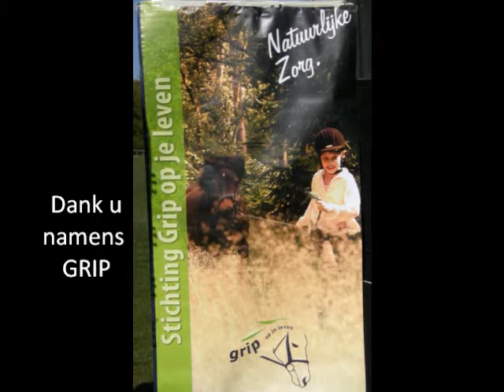Volkshuisvestersloop 2010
Volkshuisvestersloop

Op 23 april 2010 vond de 24e Volkshuisvestersloop plaats in Harderwijk. Dit is een jaarlijks terugkerend evenement dat ieder jaar door een andere corporatie in Nederland wordt georganiseerd, en dit jaar is dat UWOON.
Wat een loop spektakel en ook nog de opbrengst voor het goede doel, GRIP uit Harderwijk, Heel mooi.
Meer informatie over stichting GRIP op je leven is te vinden op
En tot in de puntjes geregeld door Uwoon, alles was verkrijgbaar; koffie, broodjes, soep enz. En een mooi loop parcours voor de lopers in en rond het sportpark van Athlos.
Hier een video verslag van de dag.
Dank u lopers dat u er was, dank u, alle vrijwilligers, dank u, UWOON .

Groeten frits sparnaaij